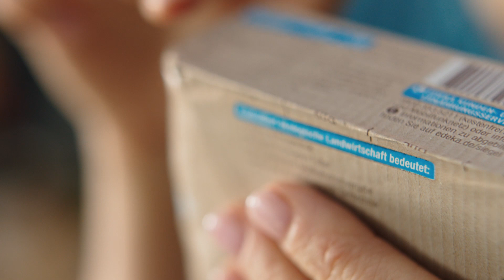Pancakes selber machen I Amerikanische Pfannkuchen mit Ahorn-Sahne | EDEKA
Ob gemütlich zum Frühstück oder als süßer Snack zwischendurch – dieses leckere Rezept für Pancakes geht immer! Wie ihr die fluffigen Pfannkuchen ganz einfach nachmachen könnt, zeigt euch Julia im Video: Mehl, Salz, Backpulver und Puderzucker vermischen, Eier & Milch dazugeben und glattrühren. Schon kommt die heiße Phase: das Ausbacken der Pancakes. Den krönenden Abschluss bildet unser Topping. In Zimtzucker karamellisierte Äpfel ergänzen gemeinsam mit Ahornsirup und Sahne die luftigen Küchlein perfekt. Wir sind dann mal im Pancake-Himmel – wer von euch kommt mit?

Ihr wollt unser Pancake Rezept nachmachen? Dann geht’s hier zum Rezept